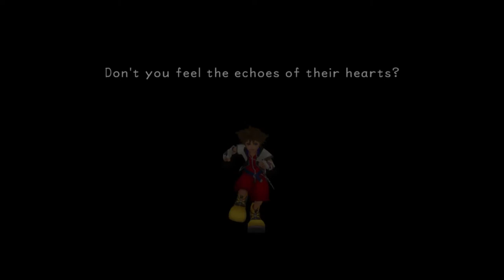KH1FM | Proud Mode | Finalizing Hollow Bastion